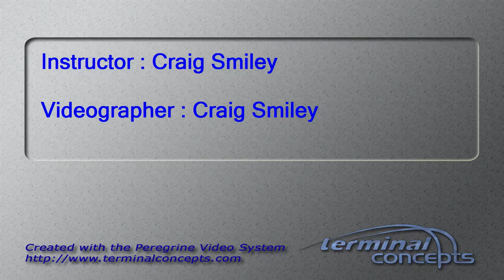David Holmquist's Tandem skydive!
David Holmquist's tandem skydive at Skydive Snohomish!